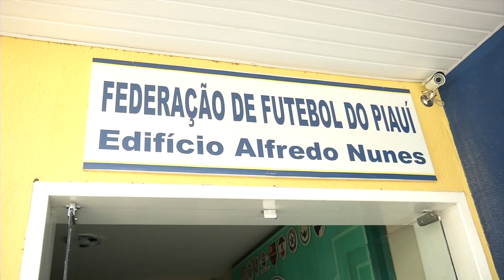CEL JAIME TOMA PROVIDENCIAS CONTRA TORCIDA ESPORÃO DO GALO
FEDERAÇÃO DO FUTEBOL DO PIAUÍ E POLÍCIA MILITAR ESTÃO UNIDOS PARA DAREM SEGURANÇA AOS ESTÁDIOS DE FUTEBOL